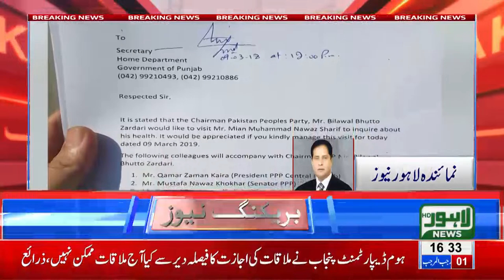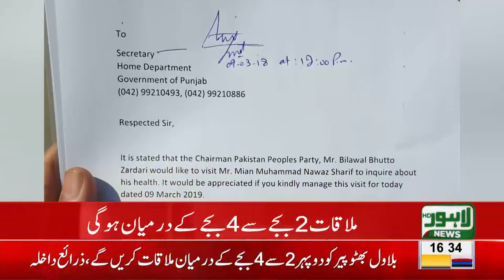Bilawal Bhutto to meet Nawaz Sharif on Monday